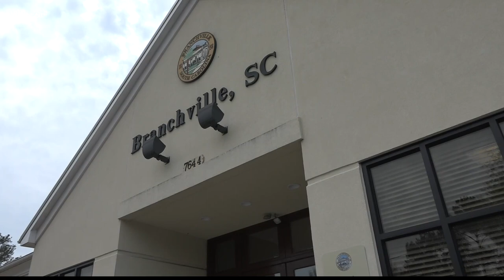Town of Branchville awarded grant to install new water lines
Town of Branchville will get $1M in grant money to install new water lines and new technology.